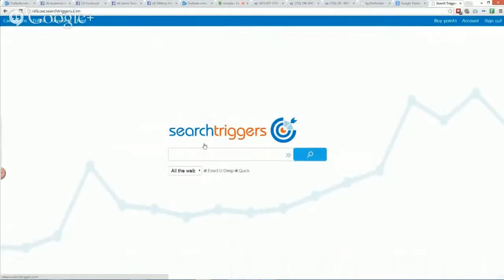Keyword Tool for Twitter, YouTube, Blogger and Search Engines